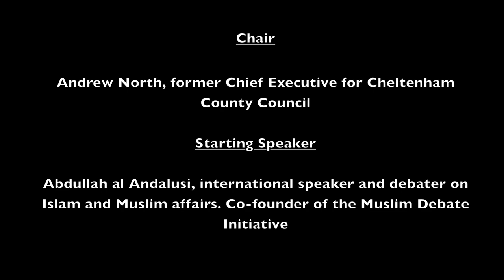Panel Debate featuring BBC spokes person: Terrorism & Islam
Note: As expected the BBC spokesperson didn't have much to say, ironically his statements were much more simplistic than one would anticipate and we use simplistic in it's literal meaning. Sadly as per usual none of the major media outlets showed up, if this were an Anjem Choudhry debate panel it would have got mention in most news papers. He was their darling after all.